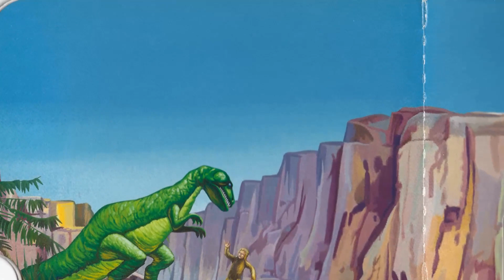Facebook Surveys Indicate: Land of the Lost TV Series Is Unrecognized by the Youth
Wesley Eure as Will Marshall
Kathy Coleman as Holly Marshall
Spencer Milligan as Rick Marshall
Phillip Paley as Cha-Ka
Walker Edmiston as Enik
Ron Harper as Uncle Jack
Sharon Baird as Sa
Jon Locke as The Sleestack Leader
Bill Boyd as Sleestak
Cleveland Porter as Sleestak
Scutter McKay as Ta
Jack Tingley as Sleestak
Mike Westra as Sleestak
Joe A. Giamalva as Ta
Scott Fullerton as Sleestak
Dave Greenwood as Sleestak
Bill Laimbeer as Sleestak
John Lambert as Sleestak
Marvin Miller as Zarn
Van Snowden as Zarn
Richard Kiel as Malak
Erica Hagen as Mrs. Marshall
Ron Masak as Beauregard Jackson
Scott Fulleron as Sleestak
Brooke Bundy as Sharon Williams
Brian Heublein as Sleestak
Rex Holman as Captain Ruben Van de Meer
Ned Romero as Lone Wolf
David Healy as Colonel Roscoe T. Post
Mickey Morton as Monster
Laurie Main as William Blandings
Marion Thompson as Medusa
Gregory Walcott as Captain Elmo Diggs
Ralph James as S'Latch
The Krofft Puppets as Dinosaurs
Ford Austin as Sleestak
Jon Kubichan as Park Ranger Rick Marshall